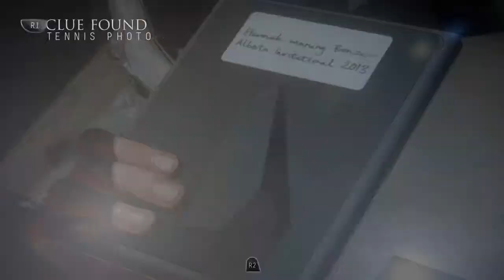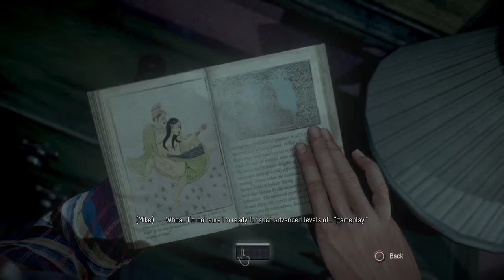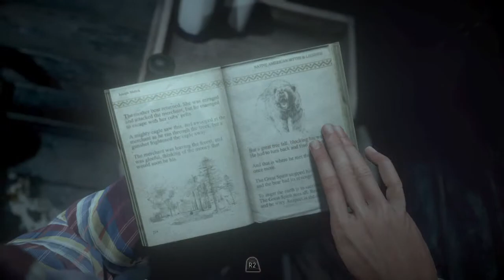Until Dawn Episode 11 (You're Lighting A Fire, Michael, Not Writing A Novel)